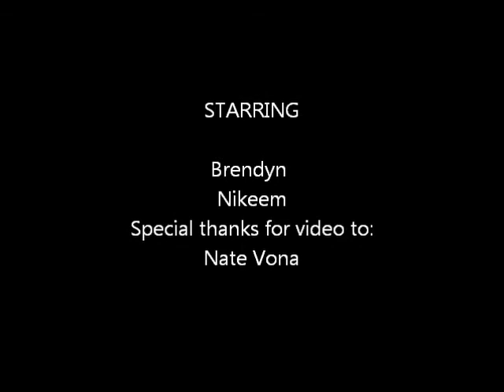how animals play ping pong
homemade spoof...not the best quality